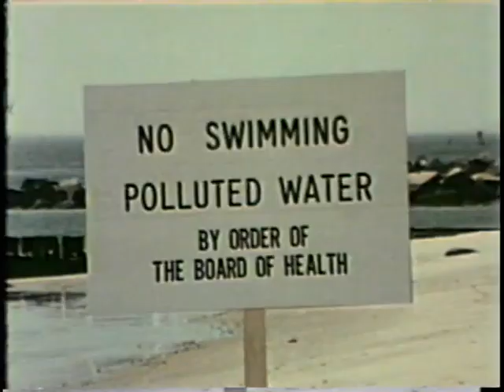Water, a film produced for the EPA (1976)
A film titled "Water," produced by the Environmental Protection Agency (EPA) in 1976. Released under FOIA.